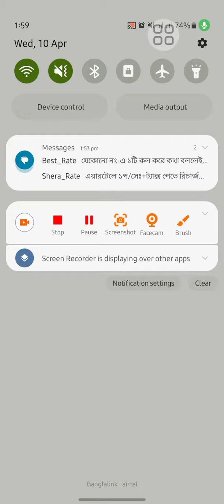gaming 🎮 side Top speedy game